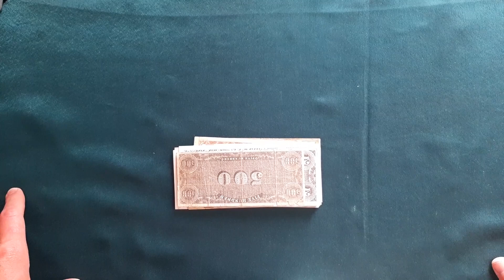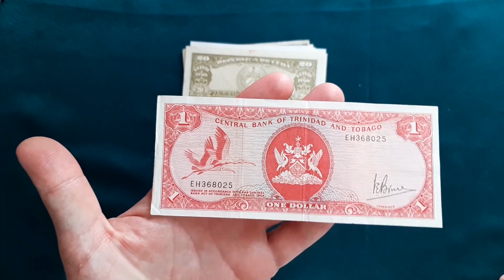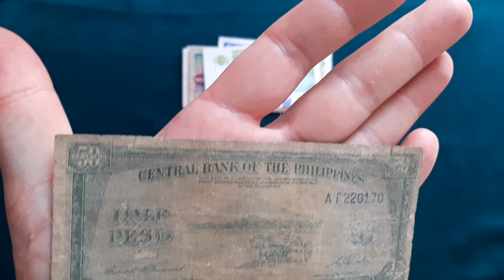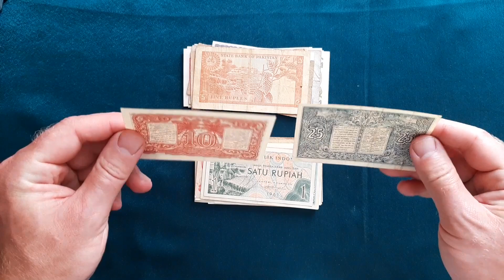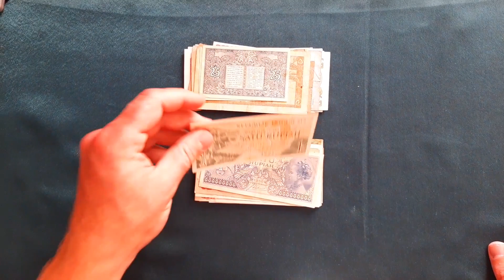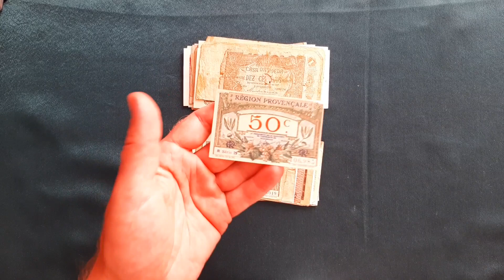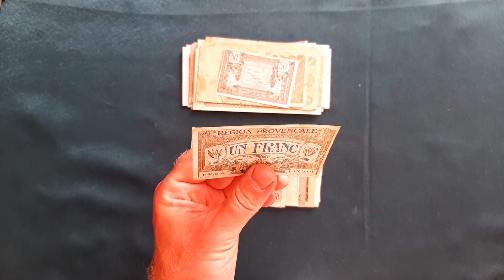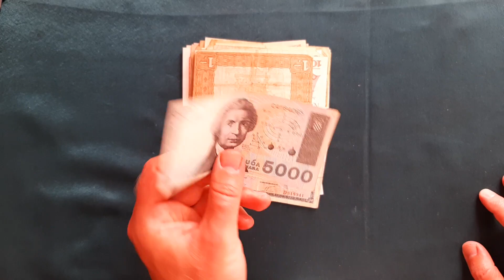Дедушкина коллекция банкнот. 6 серия